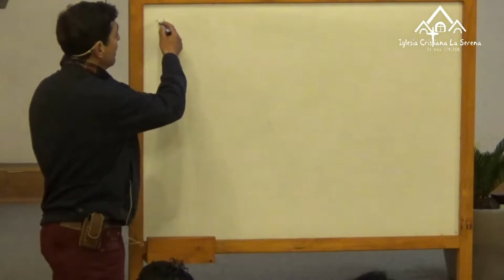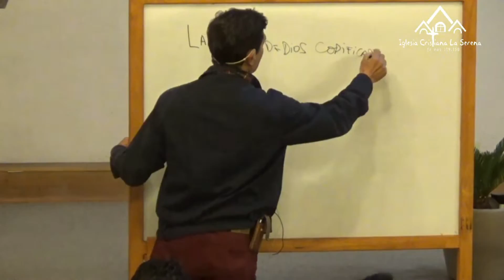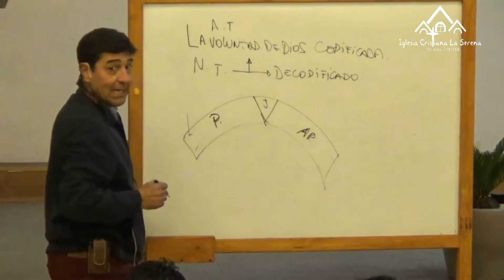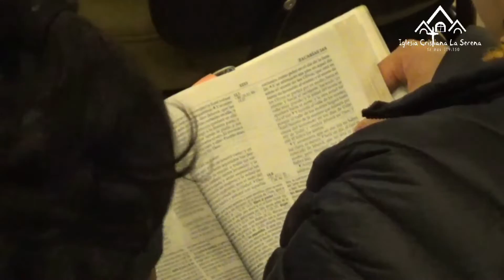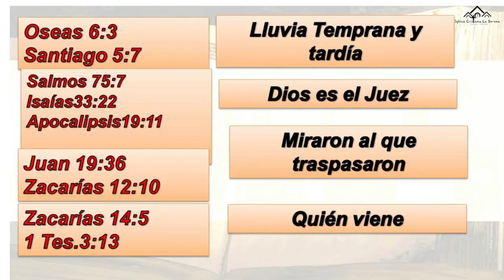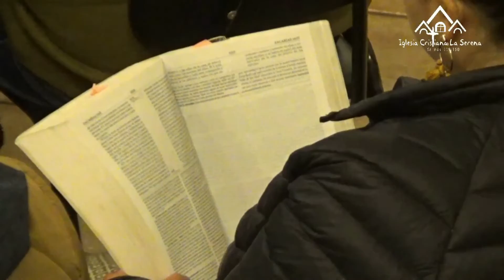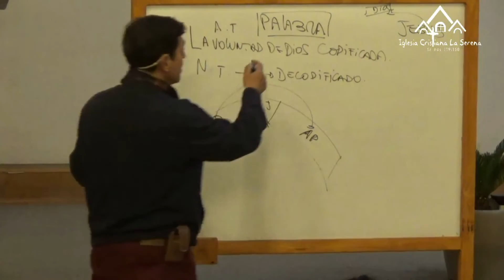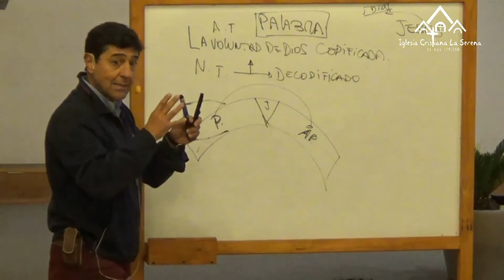16.TEOLOGÍA SISTEMÁTICA : DOCTRINA DE DIOS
Luego de estudiar "La Biblia la Palabra de Dios" y "El temor de Dios" continuaremos y nos insertaremos en un macro estudio llamado "TEOLOGÍA SISTEMÁTICA" comenzando con el estudio de Doctrinas bilblicas.

* DOCTRINA DE DIOS (1 - 21)
* DOCTRINA DEL HOMBRE (22 - 26)
* DOCTRINA DEL PECADO (27 -37)
* DOCTRINA DE LA SALVACIÓN (38-45)
* DOCTRINA DE LOS ANGELES ( 46-53)
* DOCTRINA DE SATANÁS (54-65)
* LA ARMADURA DE DIOS (66-72)

Fecha publicación y reedición: 18-19 Noviembre 2022

Fecha grabación:  Doctrina de Dios capitulos del 1 al 21 grabados en el periodo entre  23 de Mayo  2018  al 31  Octubre 2018

Iglesia Cristiana La Serena